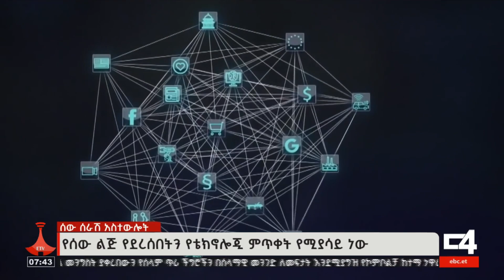ሰው ሰራሽ አስተውሎት የፈጠረው ዕድል እና ስጋት Etv | Ethiopia | News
ሰው ሰራሽ አስተውሎት የሰው ልጅ የደረሰበትን የቴክኖሎጂ ምጥቀት የሚያሳይ ነው።